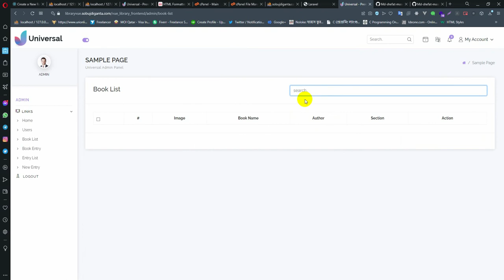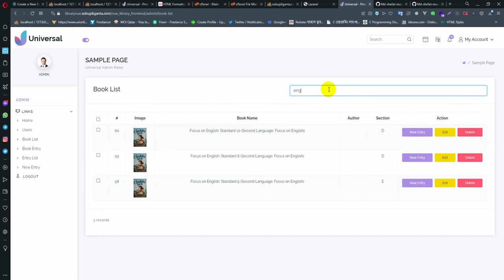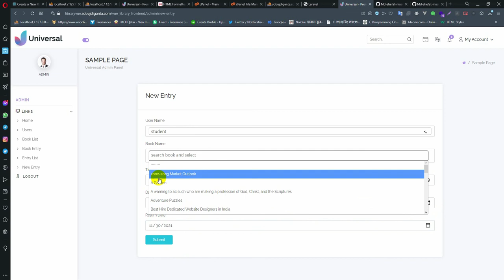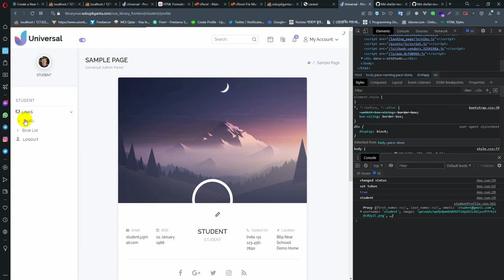Laravel - Vue3 - Multiauth library management 31 - The End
1. vue cli install.
2. vue new project installtion.
3. vue router.
4. vuex store.
5. vue role base authentication.
6. laravel auth with passport.
7. laravel api routing.
8. laravel DB Seeding.
9. Laravel email.
10. multiple template connection.
11. html to vue conversion.
12. login registration.
13. book management.
14. book entry management.
15. vue select2.
16. vue image uploading.
17. vue pagination.
18. vue multiple insertion.
19. vue multiple delete.
20. request progressbar.
21. axios setup.
22. Jquery setup.
23. github hosting.
24. cpanel hosting.